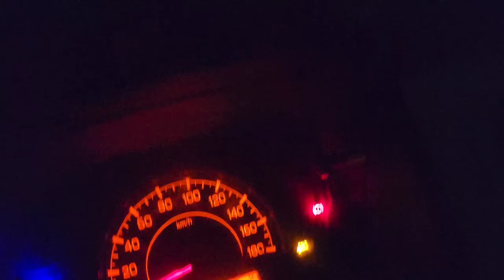Scary Hunchback Ghost | Creepy MAN | Om Vlogs